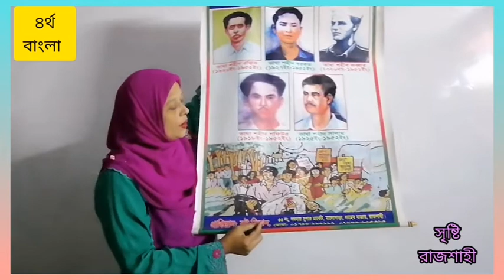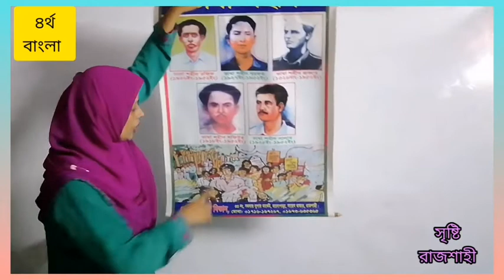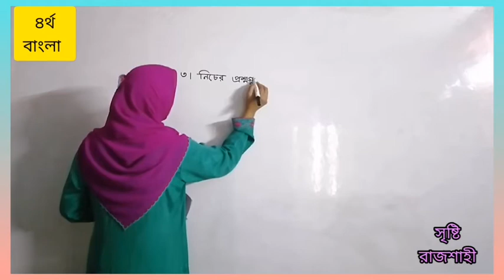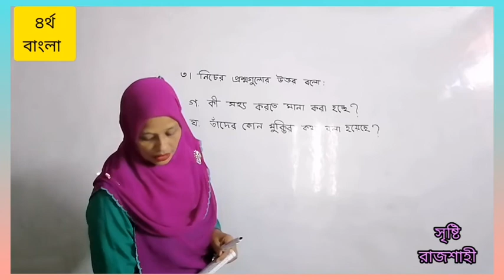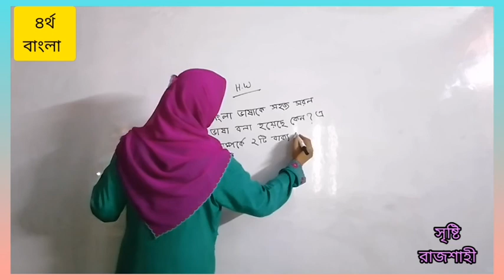৪র্থ । বাংলা । মোদের বাংলা ভাষা (প্রশ্নোত্তর)